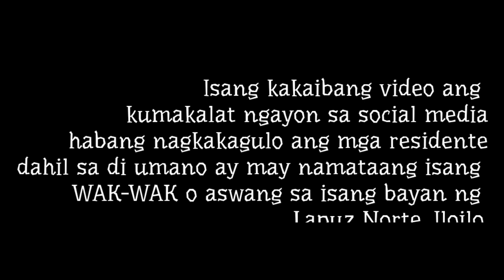ASWANG NAKUNAN NG VIDEO SA ILOILO! Mag iwan ng Komento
Naniniwala ba kayo sa isang aswang o wakwak? Panoorin ang video na to at mag iwan ng komento.
Please share kung nagustuhan nyo ang content na to.Keep watching.

Ang mag la like at mag share ng video na to sa FB nila ay hindi dadalawin ng wakwak.

RELATED CHANNEL
Archlight Media
Kaalaman
Tinagalog
ClarkTV Facts
Jp Amazing Stories
Alamin Mo
LeonMata Tibi
Tinig PH
Bulalord
WIN YT
Marvelous Facts
Madam Info
Ask Teacher Popong Pinoy Mystery Channel
Sangkay Janjan TV
JEFF TV
BEST YT CONTENT
Ivana Alawi
Raffy Tulfo in Action
Kapuso Mo Jessica Soho Wowowin
Ja Mill
Rated K

📺 RELATED NEWS CHANNEL
DUTERTE ARCHIVES
AMSEDEL
DANCE FIT
USAPANG BALITA TV
PINAS NEWS
PHILIPPINE MEDIA COVERAGE PINOY AKO
ABS-CBN
GMA7
BREAKING NEWS
DZRH Live

 30
RodrigoDuterte
mayor digong
breaking news